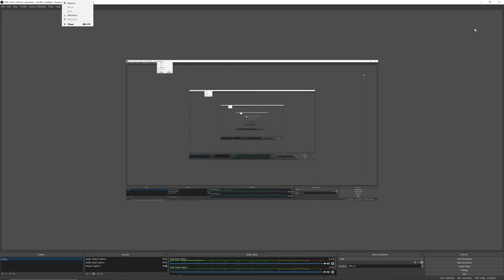Discovering France part 11